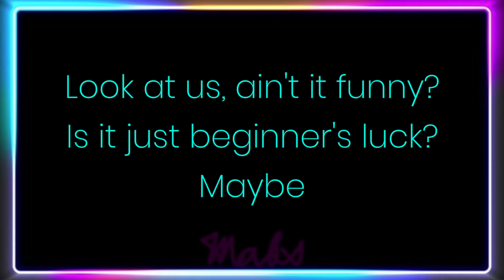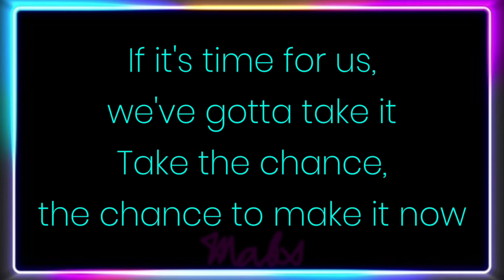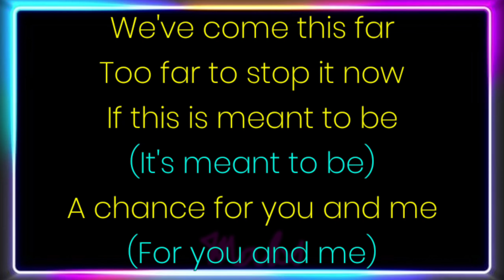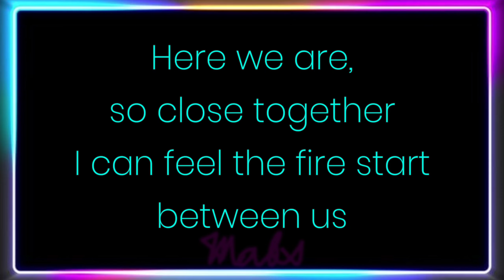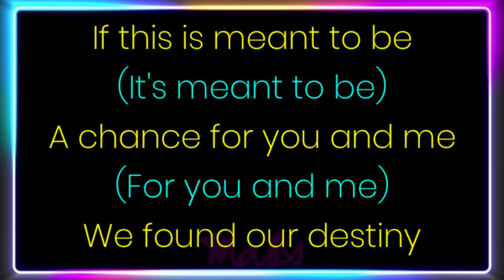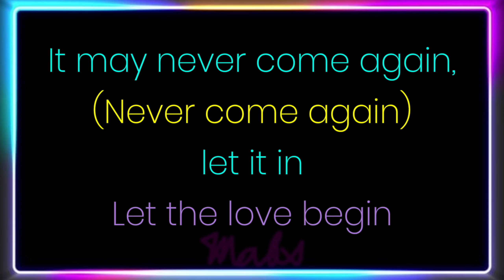Let The Love Begin by Gino Padilla and Rocky (Karaoke with lyrics)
Song: Let The Love Begin (1987)
Artist: Gino Padilla and Rocky
Album: Shifting Gears (1990)

*this song was originally sung by Jimmy Demers and Carol Sue Hill for the movie Thrashin' (1986)